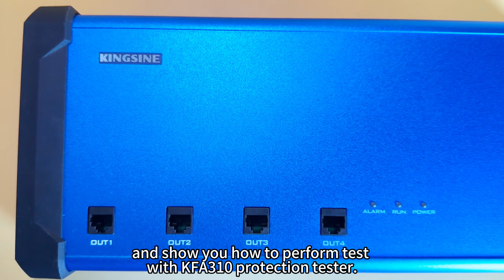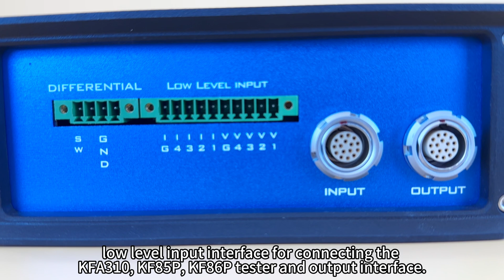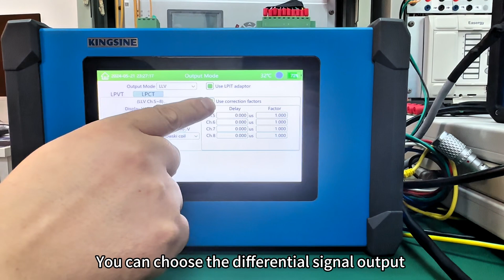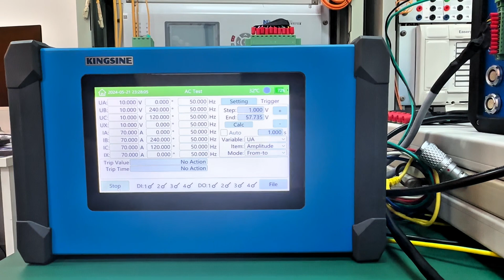LPIT Testing Low Power Instrument Transformer Test Device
LPIT Testing, Low Power Instrument Transformer Test Device, LPIT, LPCT, LPVT, electrical requirements, signal converter, IEC 61869-10/11, use LPIT adaptor, KFA310 protection tester, Kingsine, receive LLV signal, Kingsine Electric , Kingsine Electric Automation CO.,LTD